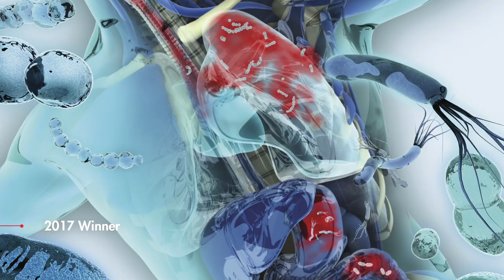Microbiome Awards 2017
Meet Dr. Michael Montague, winner of the $65,000 2017 Microbiome Award to study the brain-gut network in free-ranging macaques.